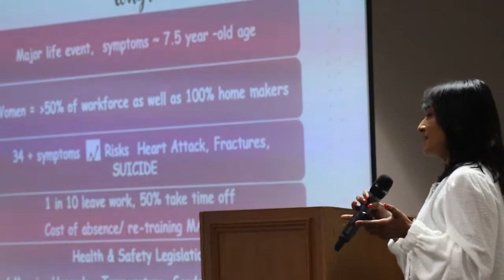Swans Foundation support Let's Talk Menopause in the workplace event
Swansea City and Swansea City AFC Foundation supported the Let's Talk Menopause in the workplace event at the Swansea.com Stadium, with local MP Carolyn Harris leading the event.

The event focused on how employers can support women in the workplace during Menopause and helped give an understanding of the effects that Menopause have.